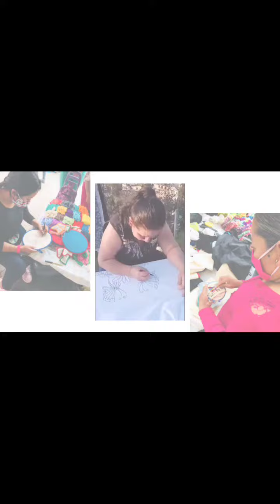Acompáñame a un día de envíos 🌟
hola ♡ hoy lunes 13 de noviembre, realizamos envíos
entre los cuales van varias piezas bordadas las cuales describo en el video.
recuerden que todo es bordado a mano ♡
Artesanías tenangos jazlith